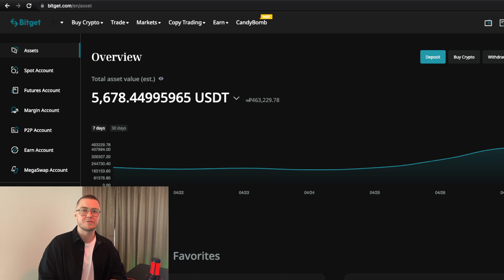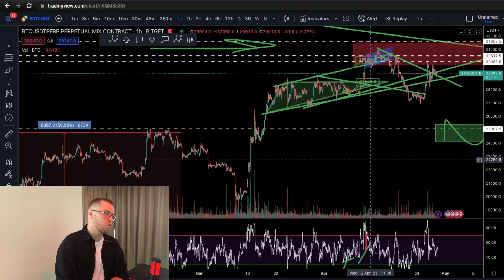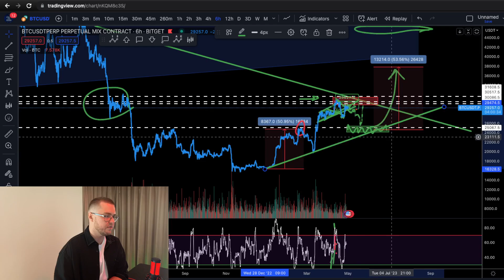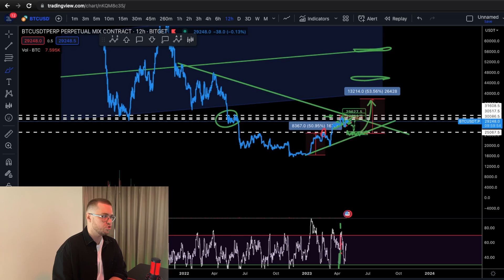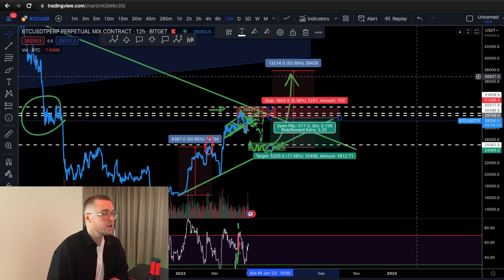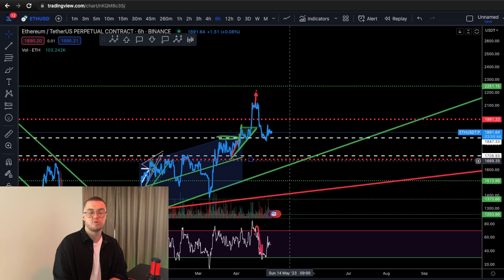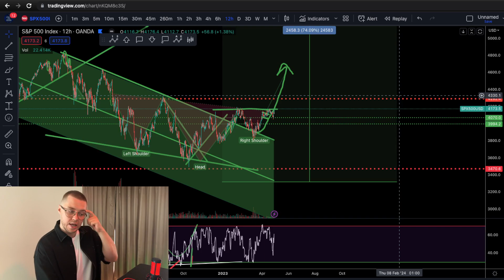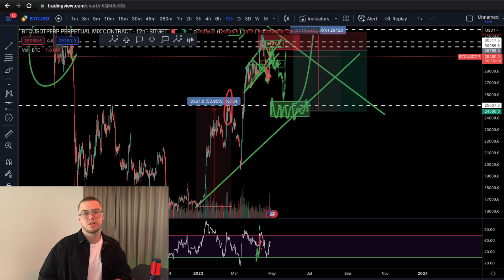Pentagon Trading Floor от 29/04/23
В этом выпуске PentagonDaily рассмотрел возможную зону для своего потенциального шорта. Зона 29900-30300 сейчас выступают сопротивлением, от которого я попробую взять шорт. В случае закрепления выше уровня 30600 - увидим с Вами выход к 36000.

В случае отработки шорта, буду искать фиксацию в районе 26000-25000, где буду добирать спот позиции, а также буду брать крупные фьючерсные лонги.